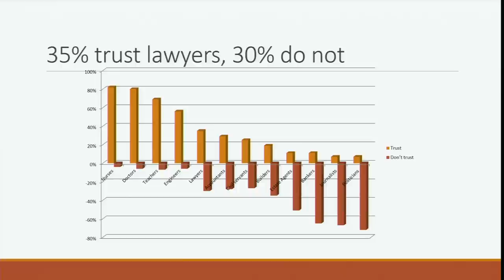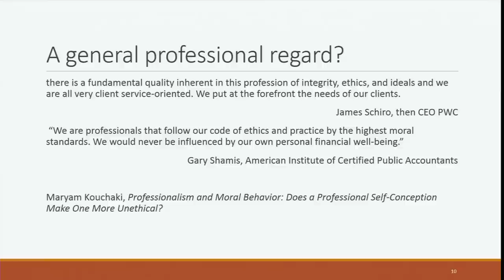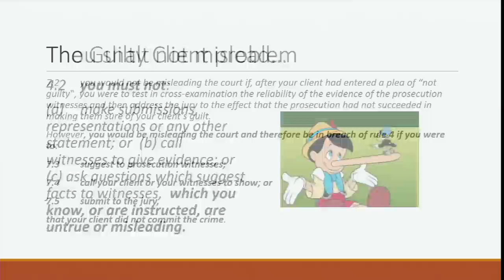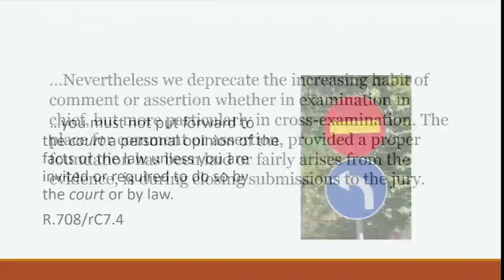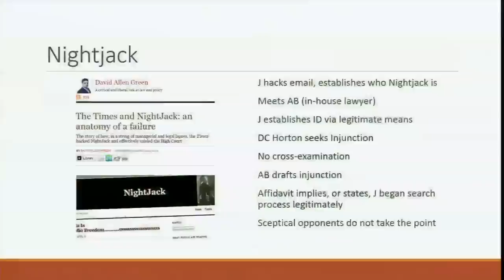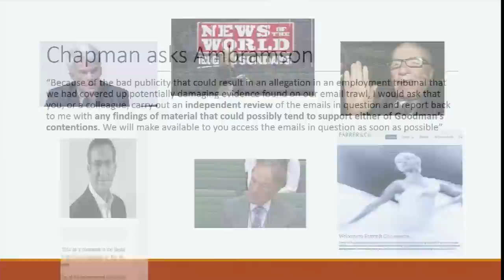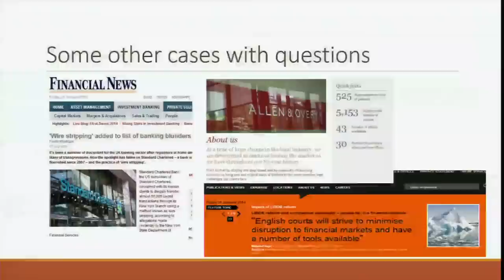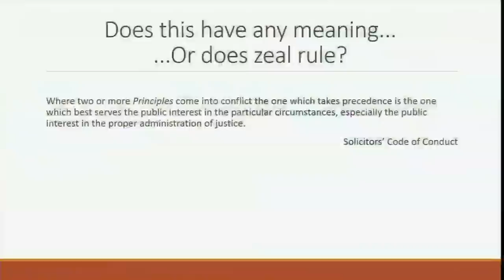Should we trust lawyers? (4 Feb 2014)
Professor Richard Moorhead, UCL Laws

Public trust in lawyers is on the decline. Some of this is inevitable: Hackgate, the financial scandal and Hillsborough have all involved lawyers at pivotal moments. But are lawyers just doing their jobs in these cases or crossing ethical boundaries? An analysis of professional rules, lawyer psychology and economics suggest lawyers need to do some work to rebuild trust and behave more professionally.